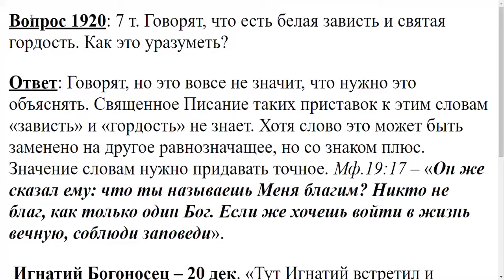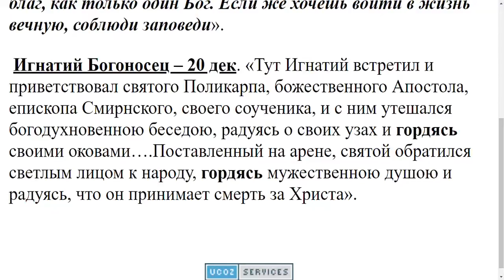1920. Белая зависть и святая гордость, что это?